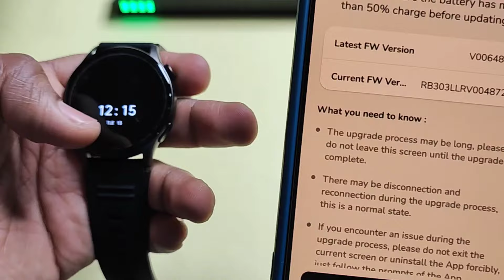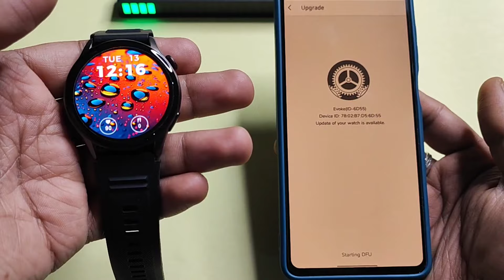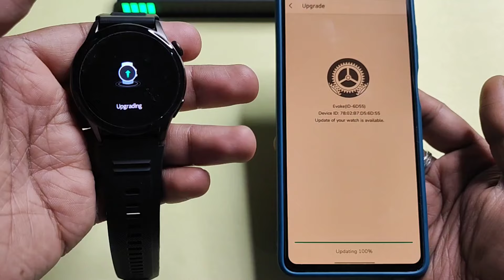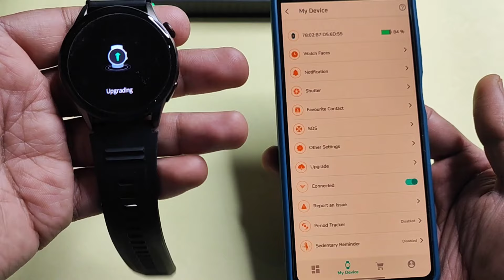beatxp evoke - Vega new ota update out ! Update in simple steps without issues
2. register (ad your all details
3. share particular product link or full platform from search bar
4. track your earning (my activity section)

2. register (ad your all details
3. share particular product link or full platform from search bar
4. track your earning (my activity section)

3rd APP (cashkaro) apni purchase pe cashback paao (i made 1000)